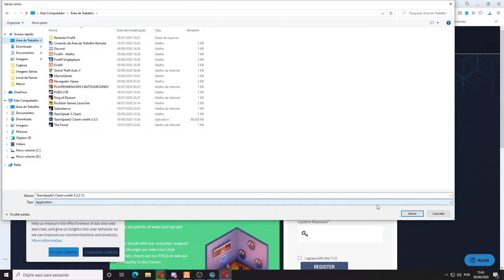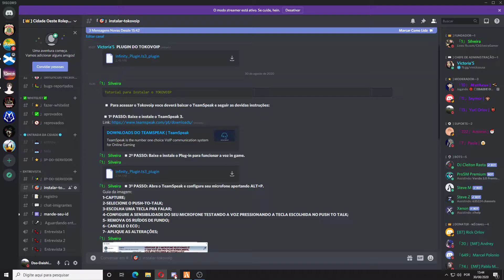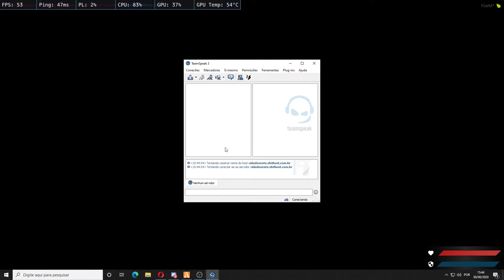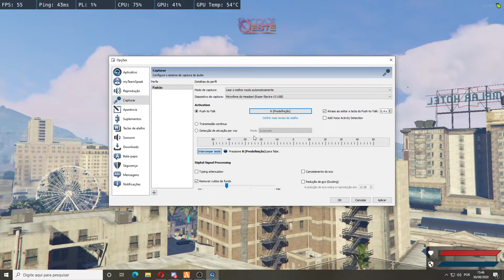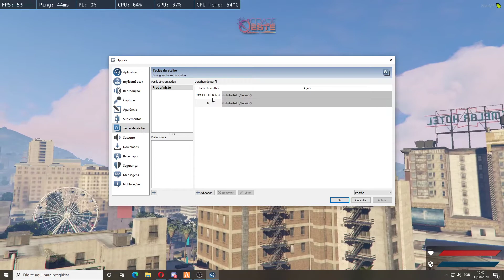Instalando TokoVoip Cidade Oeste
Fácil e pratico qualquer duvida do chamar nós.